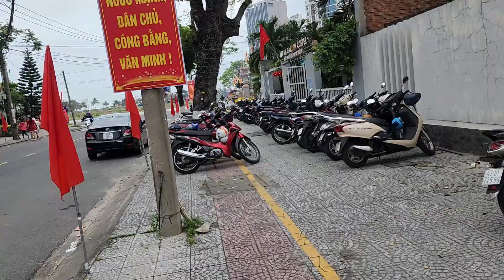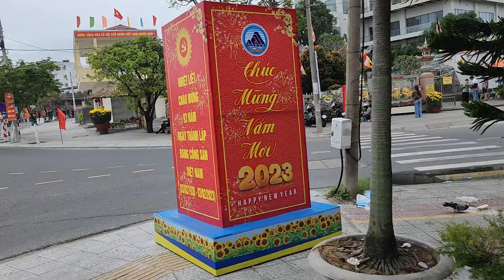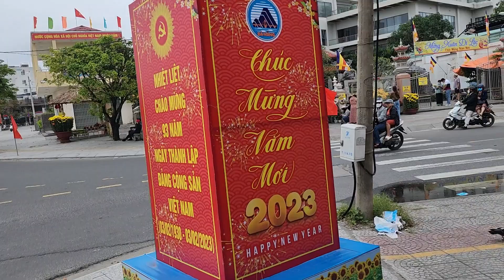Vietnam Da Nang Coffee Temple & Beach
Da Nang Vietnam Walkabout Coffee Temples and Beach